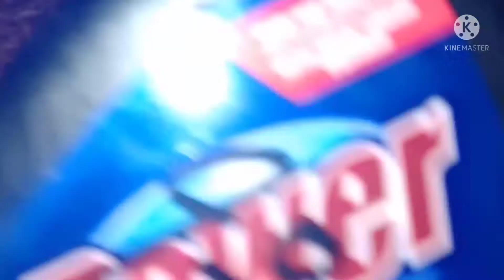انا اللي عملت في نفسي كدة وتهد حالي 😭🤕🤕🤕